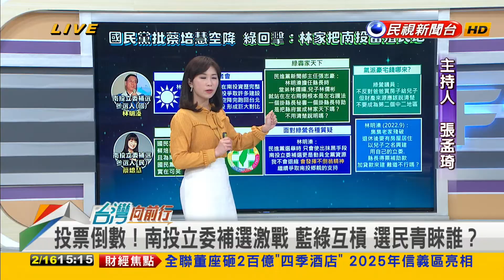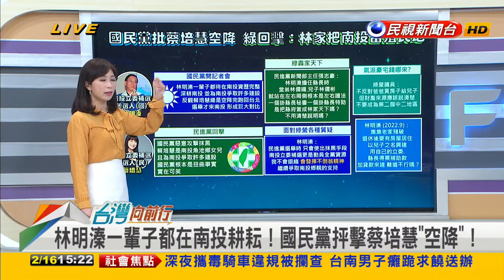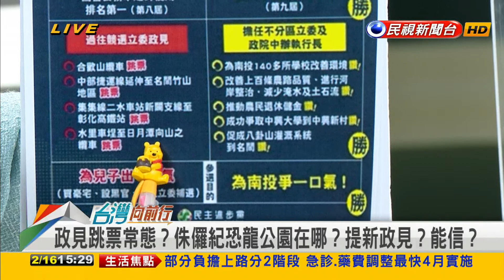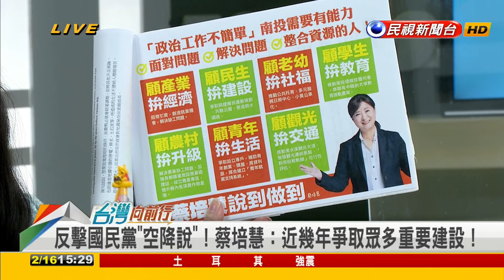2023.02.16【台灣向前行 Part5】藍質疑蔡培慧沒在地耕耘 綠反擊:南投非林家殖民地！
不選又參選？林明溱：2024不再選！為哪樁？世代交替變世襲？
亂扯？國民黨控空降！民進黨：蔡培慧是魚池鄉女兒！
政見跳票常態？侏儸紀恐龍公園在哪？提新政見？能信？
921後回鄉服務！沒選上也繼續耕耘 藍打蔡培慧"空降"有理？

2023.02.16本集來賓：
民進黨立法委員
台北市議員
民進黨南投縣議員